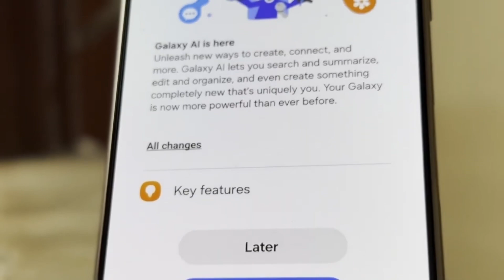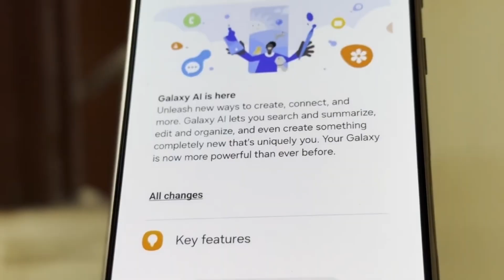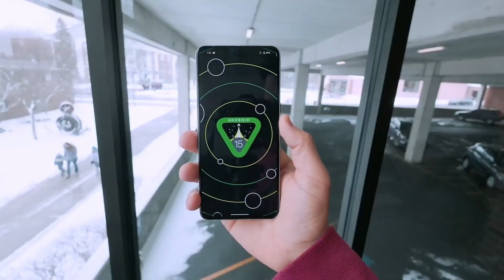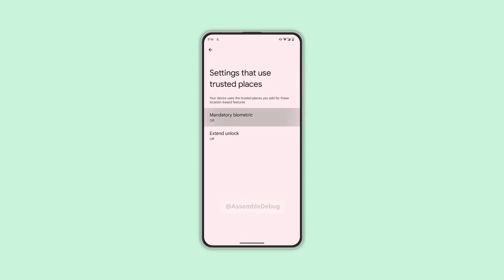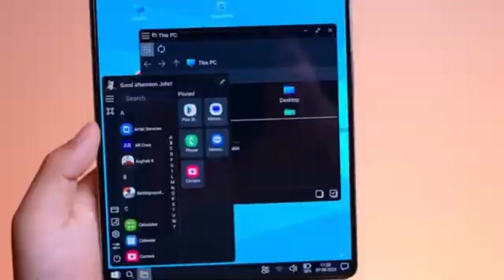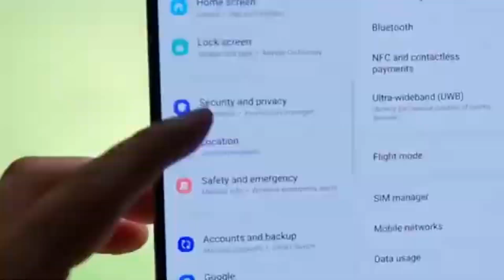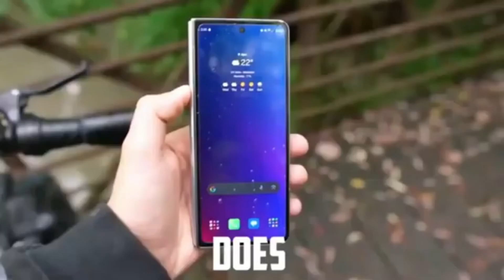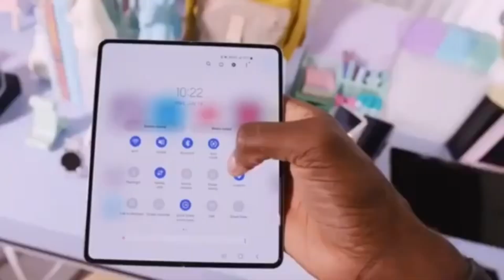Samsung One UI 7.0 Android 15 - OFFICIAL!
Join us as we dive into Samsung's Developer Conference 2024! Will One UI 7 be revealed, or will the focus shift to AI innovations? Find out what could be next for Galaxy users.

What do you think about Samsung One UI 7.0 Android 15?

PEACE!!